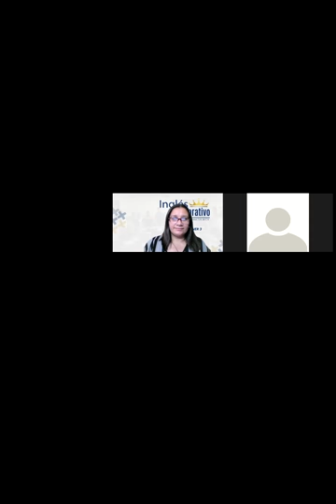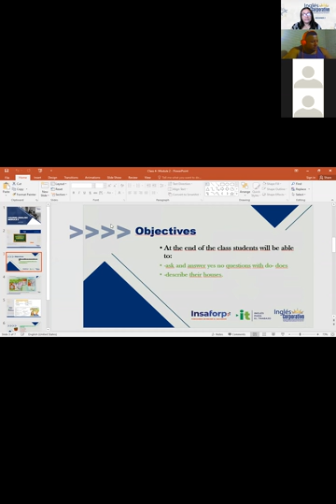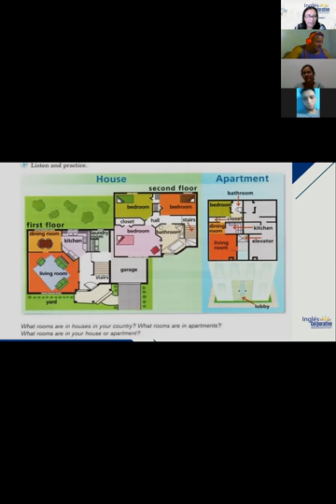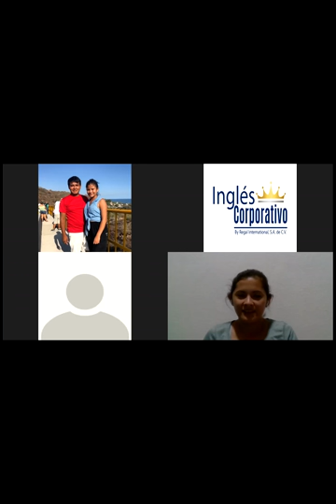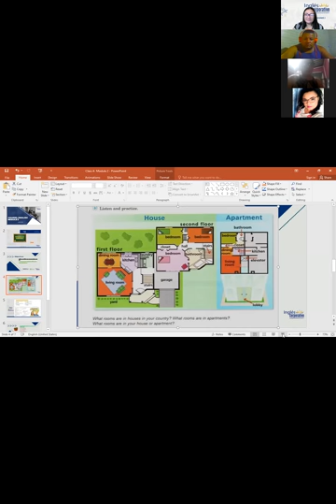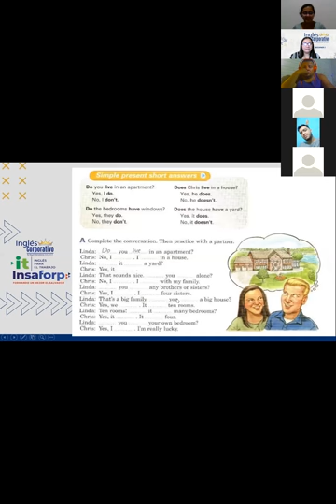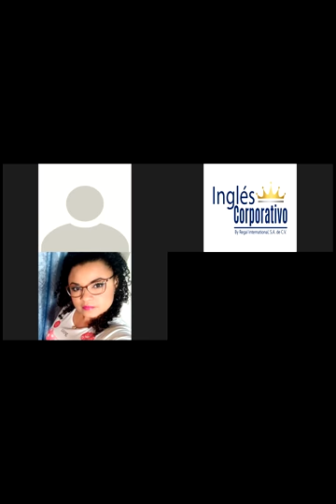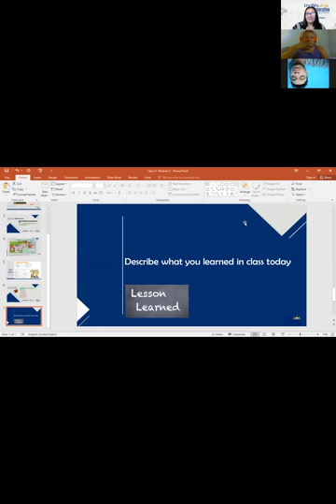Ingles Corporativo- I live in a house